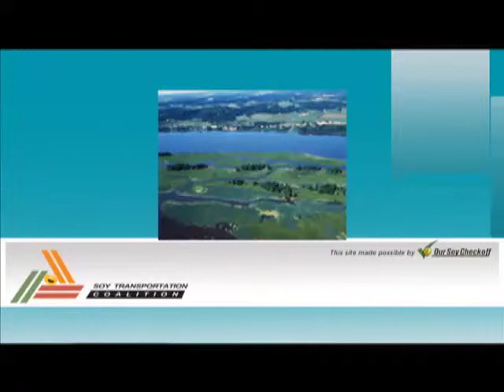Patrick Knouff OSC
Segment from the award winning t.v. show, "In Ohio Country Today" featuring co-host Big Dan Wilson with Patrick Knouff, Vice Chairman Ohio Soybean Council and Chairman of Soy Transportation Coalition. A production of Wilson 1 Communications, Dan Wilson co-host/producer.